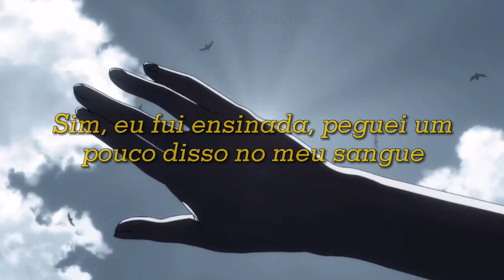Billie Eilish - When i was older (Legendado)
vídeo original